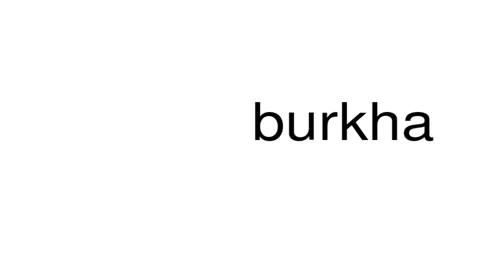How to pronounce burkha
This is a satire channel. This is a satire channel. How to pronounce the word burkha.